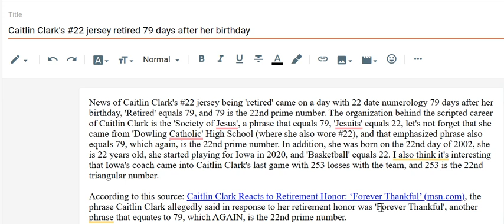News about retiring Caitlin Clark's #22 jersey came 79 days after her 22nd birthday